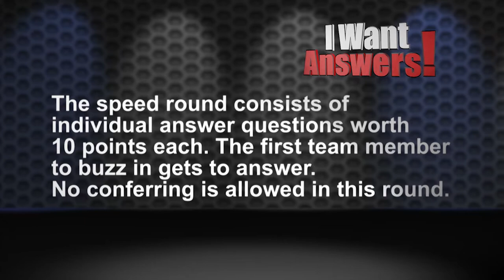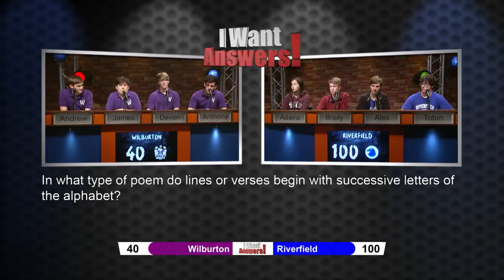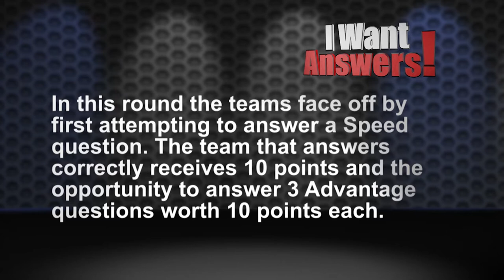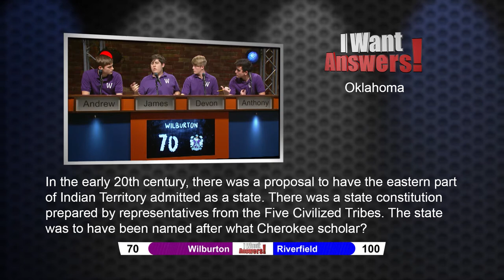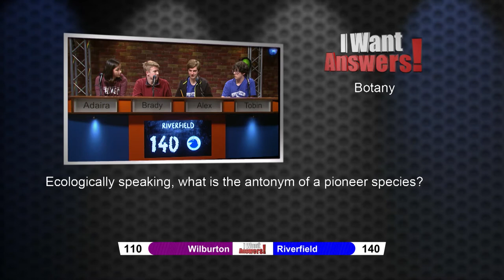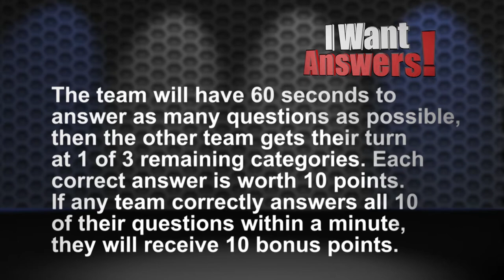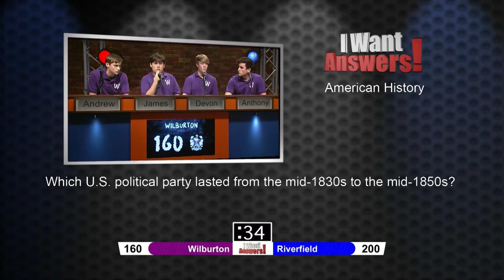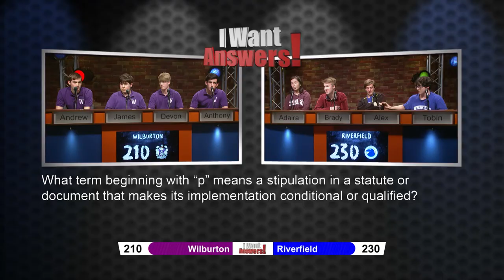I Want Answers Season 7: Wilburton vs Riverfield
This week on I Want Answers, we see the Wilburton Diggers VS Riverfield Ravens. This week’s video questions come from Markwayne Mullin, Oklahoma 2nd District U.S representative, and Sheila Shook, Education Coordinator of Tulsa Port of Catoosa.

I Want Answers is made possible by The Grand River Dam Authority, The Gerald H. Westby Jr. Foundation, RCB Bank, Rogers State University, the Tulsa Port of Catoosa, Kelvion Incorporated, Advance Research Chemicals, Bank of Commerce in Chouteau, OK and the generous support of viewers like you.